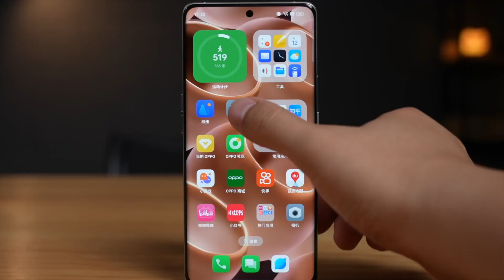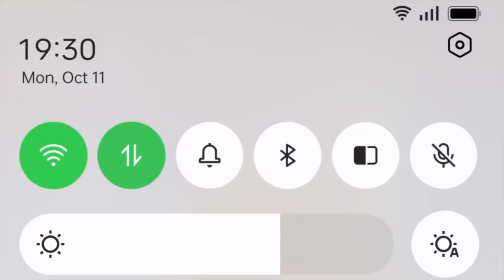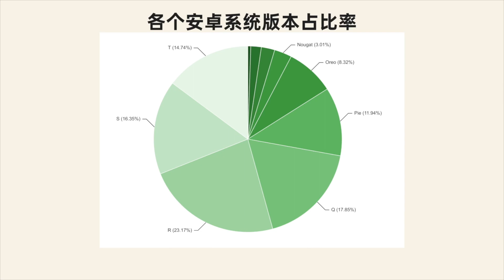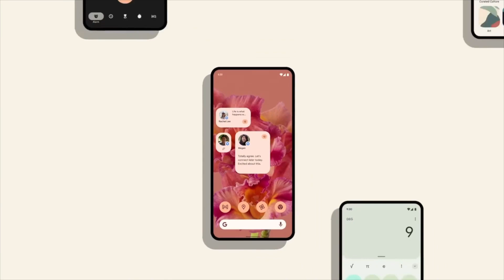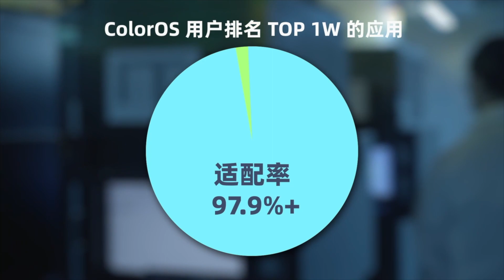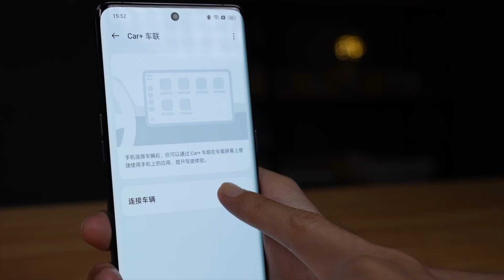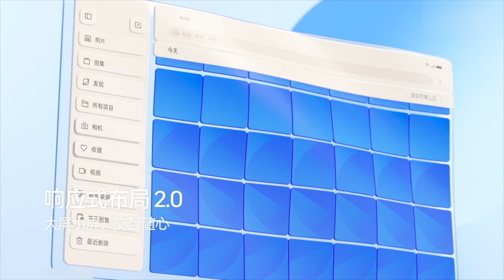跟OPPO工程师聊了之后，我才知道国产厂商首发适配安卓有多难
安卓14正式版，国产厂商又一次做到了第一时间适配。忘了从什么时候开始，这样的速度已经变成了一种常态。但你知道吗？这背后厂商要解决的问题，远比大家想象的复杂……